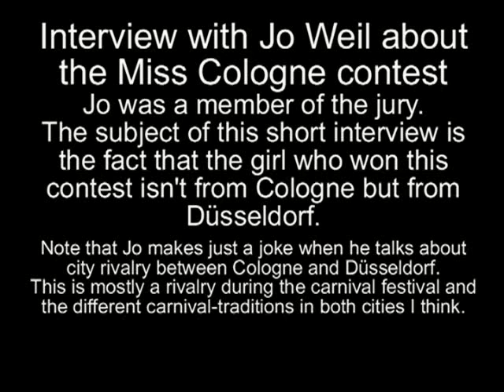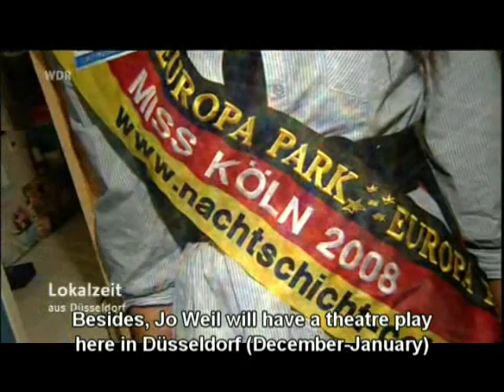Interview with Jo Weil about the Miss Cologne election (subtitled)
This is the subtitled version of a short interview with Jo from the local news of Düsseldorf. It's really a random interview, but it is always great to see Jo I think. The theatre play that is mentioned in this interview is the same that he performed in october. He will also have performances of it from the end of December to the beginning of January, but only in Düsseldorf. Düsseldorf is just half an hour away from Cologne by car, so I hope this doesn't mean another break at Forbidden Love of him.